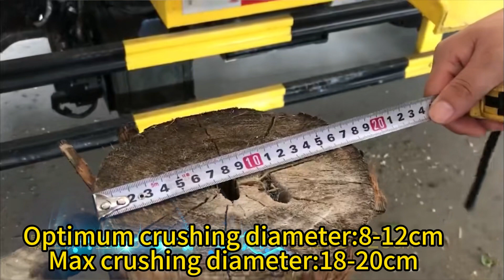Material Crushing Truck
Hubei Kaili Special Automobile Co., Ltd. is one of professional special vehicle Suppliers in Suizhou, China. Our trucks mainly cover high-end intelligent sanitation series, fire emergency series, road maintenance series, commuting and living series etc.

Our factory has 14 advanced production lines such as automated compression and hook arm production lines, standardized assembly lines for sprinklers, with mature production technology, excellent technical team and independent Product R & D Center. It is a specialized vehicle manufacturing enterprise that integrates research and development, production, system integration, and operation services.

Our products have passed CCC, TÜV, ISO9001 and ISO14001 certifications, and we have obtained many patents on the equipment of garbage trucks and sprinklers. Our R & D department provide the strong technical support and enable us to receive some O E M, O D M projects. We can produce at least 200 pieces trucks per day.

Relying on strong intelligent manufacturing capabilities and the spirit of "professionalism, concentration, and focus" as a great country craftsman, our products enjoy a high market reputation, ranking among the top three in domestic production and sales for consecutive years, and exporting to more than 40 countries such as Europe, Central Asia, Southeast Asia, Africa, South America, and Oceania. Our company has established overseas offices in countries such as South Africa, South Korea, and Russia.

We are reliable supplier of special truck with 1 years warranty. We are looking forward to get more cooperation.